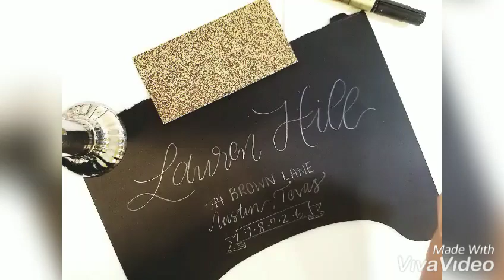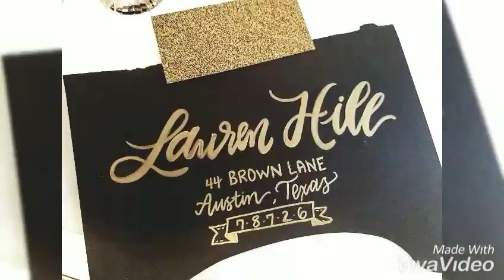Custom creative envelope addressing